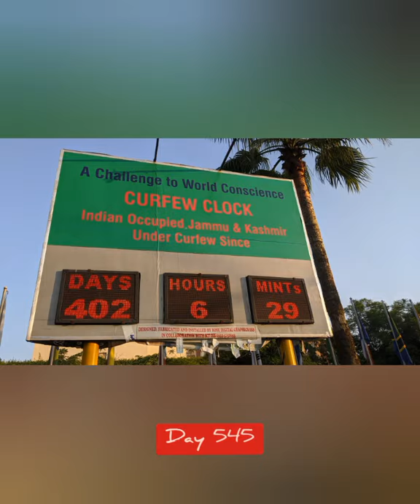Naveed's VLog: Pakistan Diaries day 545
Alhamdulillah, another early start Fajr ride up to Murree Toll but my gear cable snapped en route so came back before the climb. After work managed to get it fixed. Popped into Centaurus later then Yum as Chinatown closed